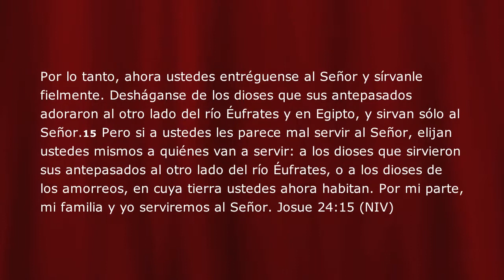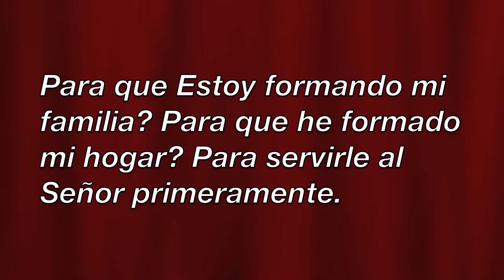Pastor Francisco Aular La Unidad De La Familia Abril 15 2012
Mensaje: "La Unidad De La Familia"
Emmanuel Baptist Church Toronto April 15, 2012
¡Soñamos una iglesia viva, creciente, unida e impactante en la comunidad!